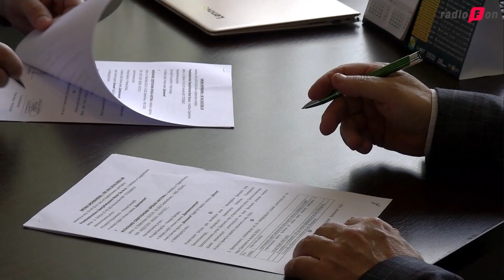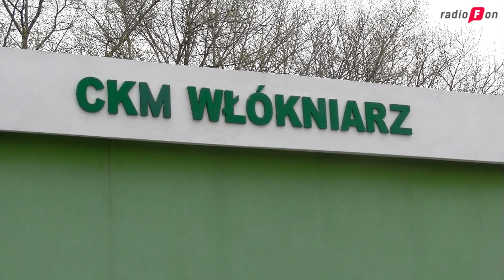Młodzieżowcy Włókniarza mają sponsora tytularnego – VIDEO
We wtorkowe (30.04) przedpołudnie w siedzibie Włókniarza parafowana została umowa pomiędzy firmą Bocar a klubem dotycząca wsparcia miniżużlowców i juniorów. „Małpim gajem”– jak określił w swoim stylu opiekował będzie się Sławomir Drabik. - Współpraca pomiędzy Sławkiem a Markiem Cieślakiem powinna wyjść z wielką korzyścią dla całego Włókniarza – mówi Radiu FON prezes Michał Świącik. Więcej w materiale wideo.